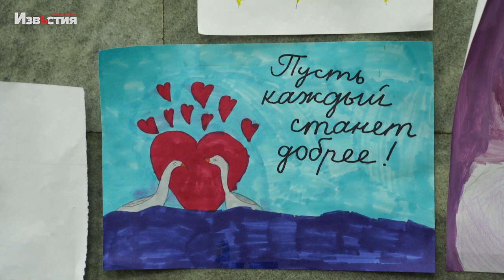"Мирне майбутнє Харкова". До дня міста у Харкові пройде конкурс дитячого малюнку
Яким бачать діти післявоєнний Харків майбутнього? Свої мрії діти будуть малювати на папері та присилати на конкурс. Захід відбудеться під патронатом мера Ігора Терехова.